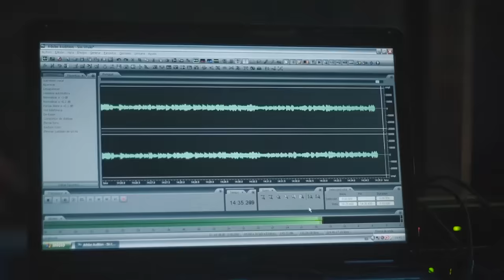VLADIMIR ATENCIO--- VICTIMA DEL TIEMPO (video oficial)